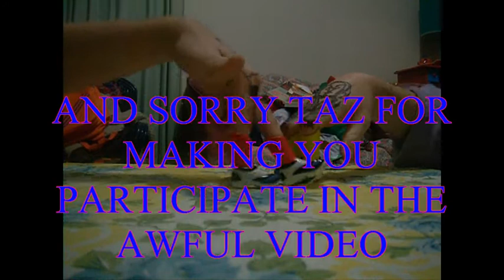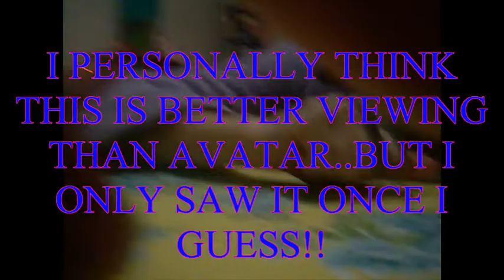PETE CARR- PROMISE THIS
I've made a video with my lovely wife for the song promise this from my album 'Mistaken and misplaced'. If you like what you see (or more importantly hear) feel free to have a listen to the whole album